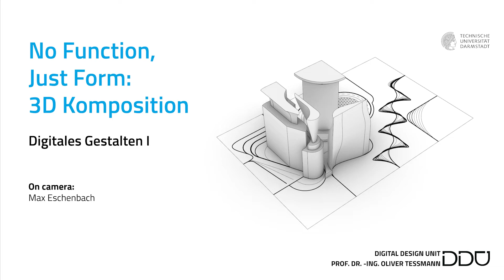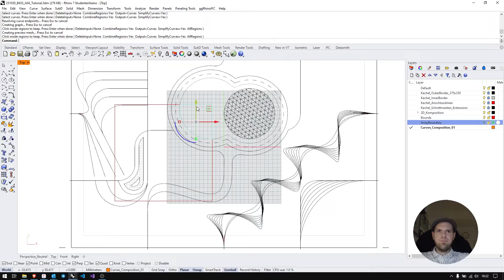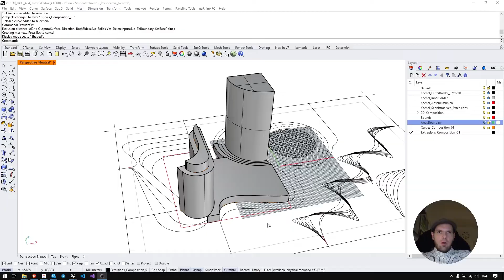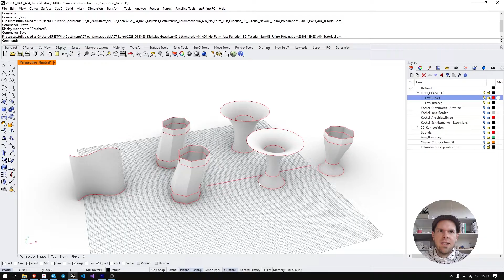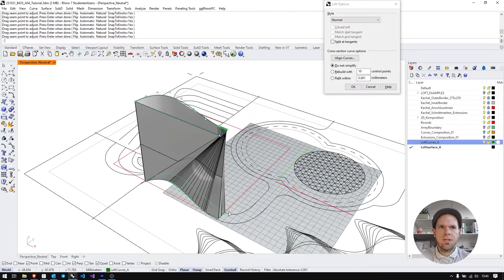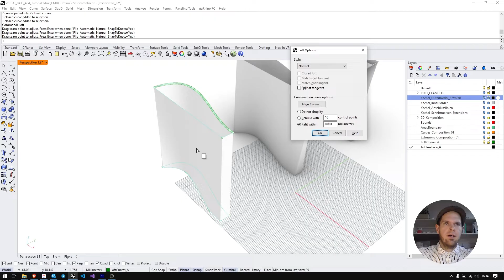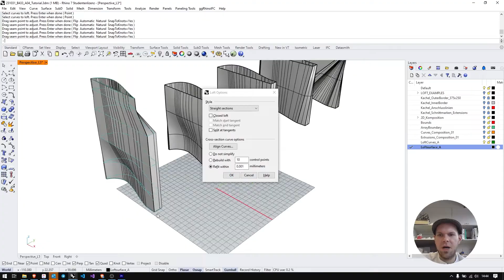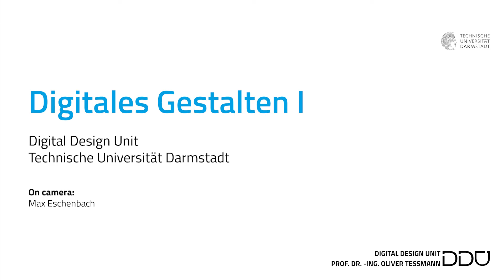05 - No Function, Just Form: 3D Komposition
DIGITALES GESTALTEN I
Wintersemester 2023/24

DIGITAL DESIGN UNIT
PROF. DR.-ING. OLIVER TESSMANN

On camera:
Max Eschenbach

00:00 Intro
01:26 ArrayLinear
05:00 CurveBoolean
06:22 ExtrudeCrv
07:34 Cap
08:17 Scale1D
09:52 Kurven in unterschiedlichen Höhenlagen
11:58 MakeHole
13:47 Extend
15:30 Intermezzo
15:51 Intro Loft Workflow
17:20 Vorbereitung
19:23 Loft
23:21 Refit within Tolerance
24:39 Seam und stark unterschiedliche Kurven
25:27 Rebuild
27:15 Mehr Profilkurven im Loft
30:10 Normal, Loose, Tight, Straight Sections
35:19 Weitere Ausarbeitung
38:42 Outro